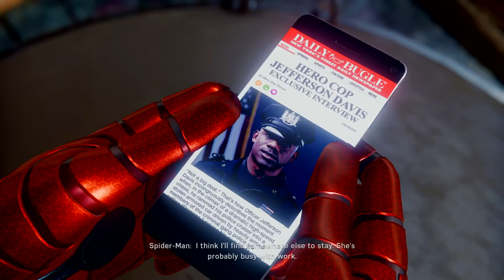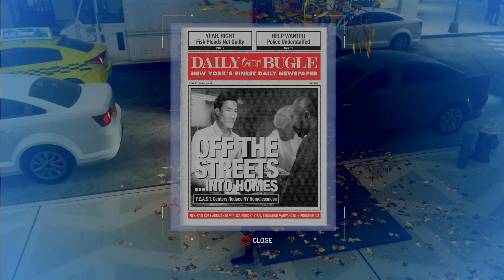MARVELS SPIDER-MAN Walkthrough Gameplay Part 13 - HOME SWEET HOME